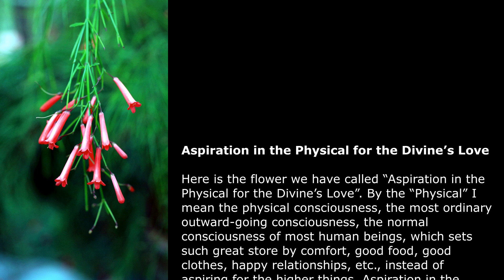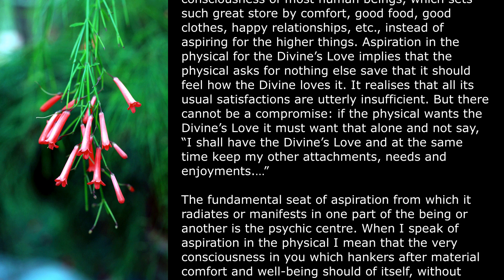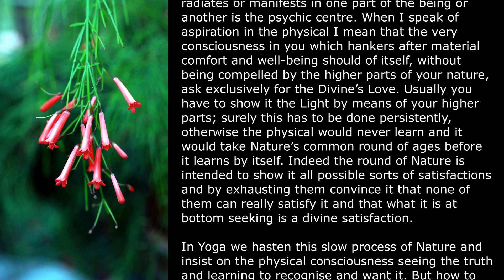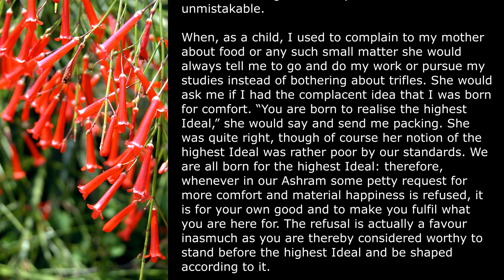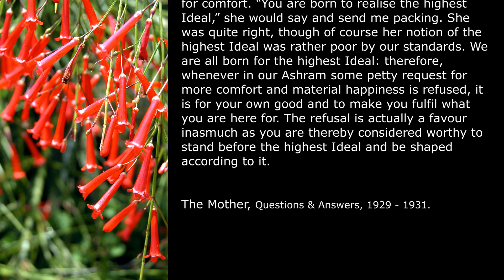82.Aspiration in the Physical for the Divine's Love - Spiritual Significance of Flowers - The Mother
- The Mother

Edited, compiled and read by Dr Ajit.